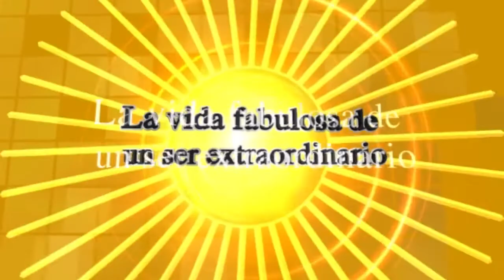León en Suspenso